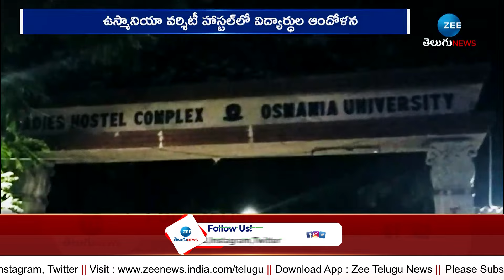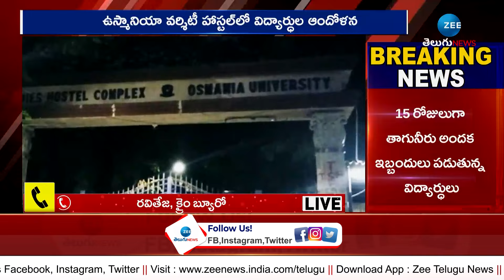OU Students Protest At Mid Night | అర్ధరాత్రి రోడెక్కిన ఓయూ స్టూడెంట్స్ | ZEE News Telugu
అర్ధరాత్రి రోడెక్కిన ఓయూ స్టూడెంట్స్ | OU Students Protest At Mid Night | ZEE News Telugu